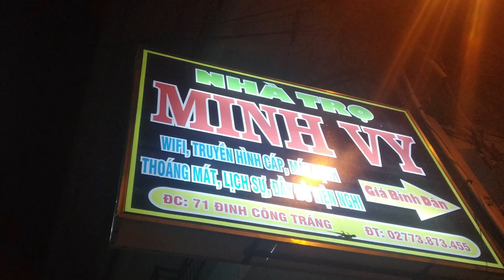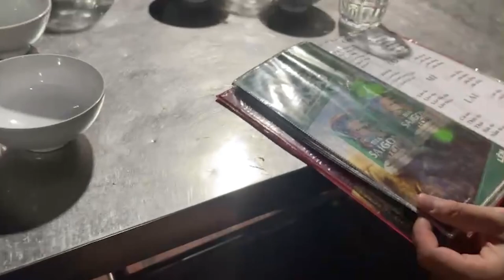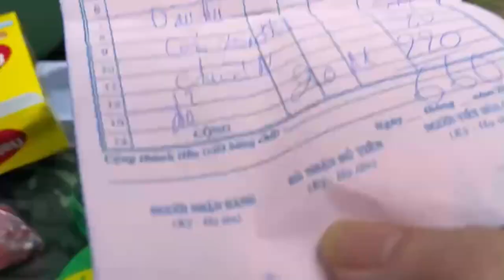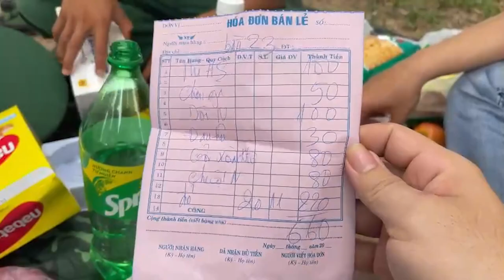XÀM XÀM #1 : HÍ VI VU CÙNG HOMIE Ở CAO LÃNH ĐỒNG THÁP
Có từ ngữ 18+
Đăng ký và theo dõi kênh cho tớ đỡ buồn :)))
Ủng hộ cho tớ ổ bánh mì qua :

# anh em cứ reup thoải mái vui là được #